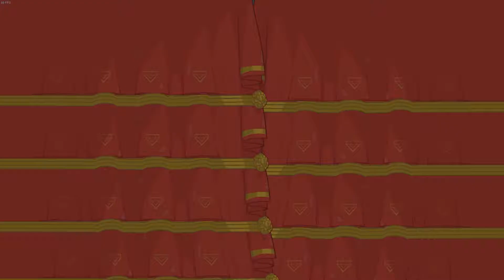Apples Plays: Battle Block Theater Ft. LetsTalk #2 / When Life Gives You Lemons...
Audio might be a problem throughout Episodes 1-4

So I've never played this game before, my homie Lane wanted to do a collab so I figured we'd give this game a shot, not going to lie, this game is fucking fun!

I suck at platformers!

If you enjoyed this video, a simple thumbs up would suffice.